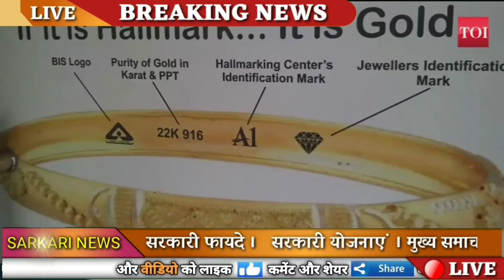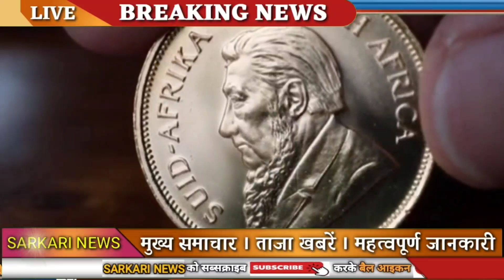Today Gold Price, sone ka bhav, chandi ka bhav, sone chandi ke bhav, gold rate today, Silver prices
07 नवम्बर 2022, aaj sone ka bhav || Gold rate Today || Gold price today || Sone ka bhav aaj ka

07 November 2022,aaj sone k bhav|| Gold Rate Today || Gold price today , Aaj sone ka bhav

सोना कब सस्ता होगा 2022
2022 Mein Sona kab Sasta hoga,

Search key:

1. sona na bhav,
2. Aaj na sona na bhav,
3. Today gold rate,
4. Today silver rate,
5. Today gold price,
6. Today silver price,
7. What is the price of gold today,
8. What is the rate gold today,
9. gold rate today live,
10. gold rate,
11. gold price,
12. Aaj sona na bhav,
13. સોના ના ભાવ,
14. આજના સોનાના ભાવ,
15. ચાંદી ના ભાવ,
16. આજના ચાંદી ના ભાવ,
17. Today gold price,
17. Today gold price Gujarat,
18. Today gold price in all over Gujarat and city,
23. gold rate price today,
20. 10 gram sone ka rate,
21. 10 gram na sona na bhav,
22. 1 gram sona na bhav,
23. 10 gram gold price today,
24. 1 kilogram sone ka rate,
25. 1 kg gold price,
26. gold price today in Gujarat,